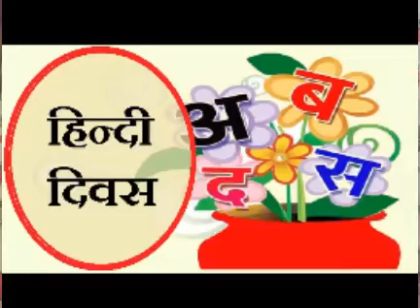Damoder Anandfegade# 14 september हिंदी भाषा दिवस का भाषण.Hindi Divas ka speech chaudhari std 6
14 september ka speech हिंदी दिवस कि शुभकामनाए